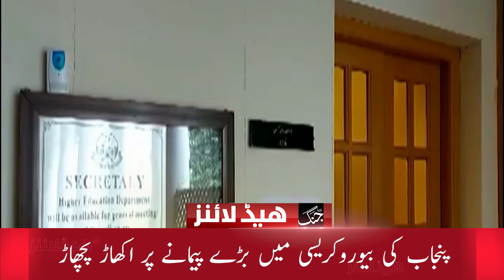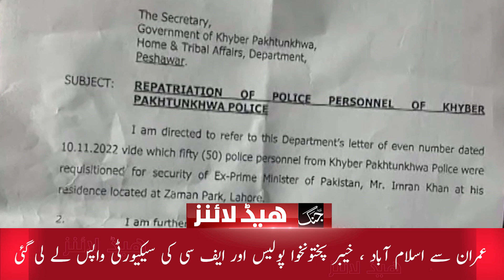Daily Jang News Headlines 28 January 2023 | Ishaq Dar - Imran Khan - Asif Zardari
Daily Jang News Headlines 28th January 2023 جنگ ہیڈلاینز | Ishaq Dar - Imran Khan - Asif Zardari